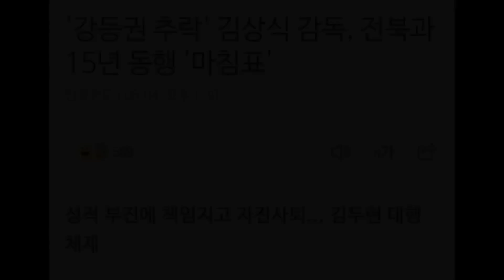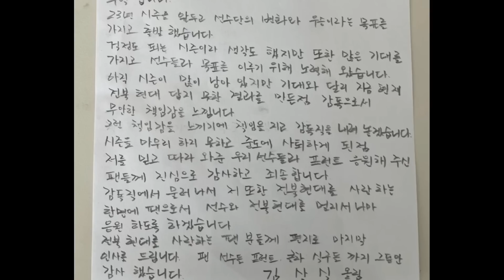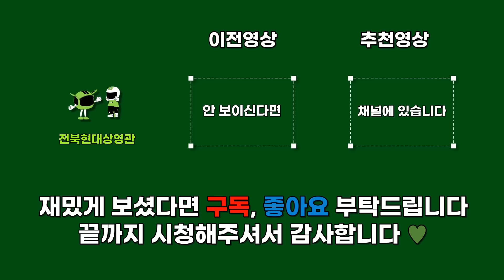전북현대 서울 원정 응원 시작합니다!